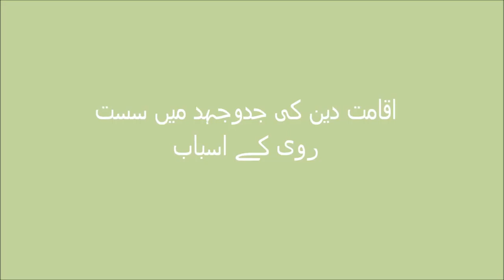1/5- Iqamat e Deen main SustRavi Kay Asbaab By Dr. Israr Ahmed